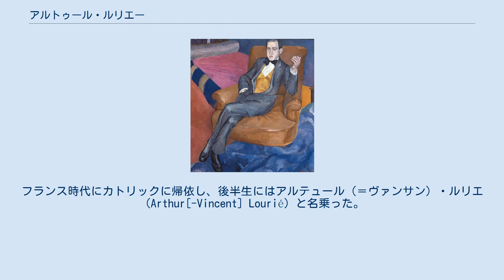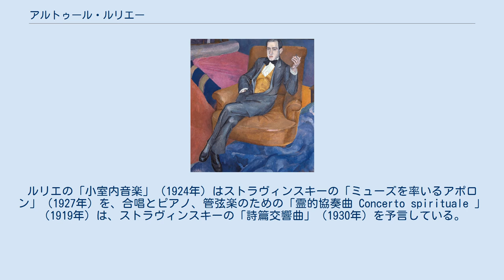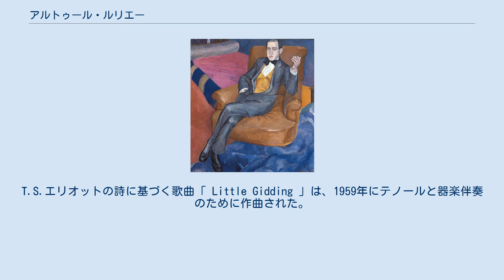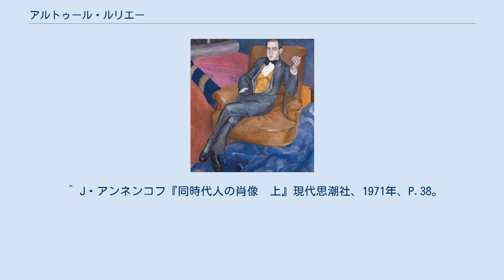アルトゥール・ルリエー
アルトゥール・ルリエー（本名アルトゥール・セルゲイェヴィチ・ルリイェ Artur Sergeyevich Lur'ye 〔ロシア語：Артур Сергеевич ЛУРЬЕ 〕、1892年5月14日、スラウハラド – 1966年10月12日）はロシア出身の作曲家。
1920年代には名実ともにソ連楽壇における指導的作曲家の一人として、スクリャービン後の前衛音楽の可能性を追究した。
後にドイツ、フランス、アメリカ合衆国へと亡命し、ストラヴィンスキーの影響のもとに新古典主義音楽の信奉者となった。
フランス時代にカトリックに帰依し、後半生にはアルテュール（＝ヴァンサン）・ルリエ（Arthur[-Vincent] Lourié）と名乗った。
代表作であり、草創期のグラフィック・スコアの一つと呼ばれる「大気のかたち Formes en l'Air 」がパブロ・ピカソに献呈されているように、ルリエは同時代の美術に通暁しており、改宗後のミドルネーム「ヴァンサン」は、ゴッホの洗礼名にちなんでいる。
 1892年5月14日にペテルブルクにおいてセファルディ系ユダヤ人の富豪の家庭に生れる。
音楽はほとんど独学であったが、ペテルブルク音楽院に入学してピアノをバリノヴァに、作曲をグラズノフに師事し、1913年に卒業。
未来派の詩人グループと親交を持ち、とりわけアンナ・アフマートヴァの詩に好んで作曲した。
ルリエの最初の歌曲もアフマートヴァの詩に曲付けされた。
ほかに、マヤコフスキー、ニコライ・クルビン、フョードル・ソログープ、アレクサンドル・ブロークらとも交流して、同時代の諸芸術に深く影響された。
1908年以降に作曲された初期作品は、スクリャービンの後期様式に倣っていたが、やがて新たな種類の書法を発展させ、1914年にピアノ曲「合成 Synthèses 」において一種の十二音技法にたどり着き、1915年の「大気のかたち」において、新しい記譜法が試みられている。
小節線やブレースによって連結されないさまざまな譜表が、ページの中にそれぞれ独立した塊として点在し、かなり長めの休止がある場合には、全休符の代わりに空白が利用されている。
この時点において、美学的な違いはあったにせよ、ルリエはニコライ・ロスラヴェッツと並び立つ存在になっていた。
実質的にルリエは最初の未来主義の作曲家であり、画家のゲオルギー・ヤクーロフや詩人のベネディクト・リフシッツとともに、ペテルブルクの未来派宣言「我々と西欧」において共同声明を発し、音楽と美術と詩に共通する原理を宣告した。
 1917年にロシア革命が成功すると、ルリエはルナチャルスキー直属の部下として、民衆教育相の音楽部門に人民委員として名を連ねた。
当初は左翼に共感を寄せていたものの、次第にロシアにおける新秩序に幻滅するようになった。
1921年に公務としてベルリンに出張してブゾーニの知遇を得、そのままついに帰国しなかった。
その後ソ連においてルリエーの作品は禁止された。
1922年にパリに定住し、哲学者ジャック・マリタンと親交を結び、また旧友セルゲイ・スデイキンの夫人ヴェーラによって、ストラヴィンスキーを紹介された。
ルリエは1924年から1931年まで、ストラヴィンスキーの最も重要な擁護者の一人となり、しばしばストラヴィンスキー宅に寄食して、その作品のピアノ譜を作成したり、ストラヴィンスキーに関する論文を執筆した。
しかしストラヴィンスキーとは、ヴェーラとのいさかいがもとで次第に不和となり、ストラヴィンスキーはその後めったにルリエの存在について口にすることがなくなった。
 パリ時代のルリエ作品は、初期の急進主義から、新古典主義音楽の渋みのある表現形式やロシア贔屓のノスタルジーに転向した。
同時期のストラヴィンスキーとの交渉の結果は歴然としており、ある程度まではルリエがストラヴィンスキーに影響を与えたかもしれない。
ルリエの「小室内音楽」（1924年）はストラヴィンスキーの「ミューズを率いるアポロン」（1927年）を、合唱とピアノ、管弦楽のための「霊的協奏曲 Concerto spirituale 」（1919年）は、ストラヴィンスキーの「詩篇交響曲」（1930年）を予言している。
ルリエはこのほかに、2つの交響曲（そのうち第1番は「対話風...